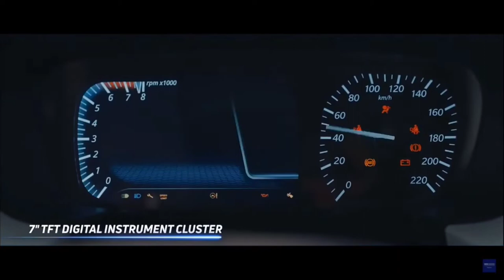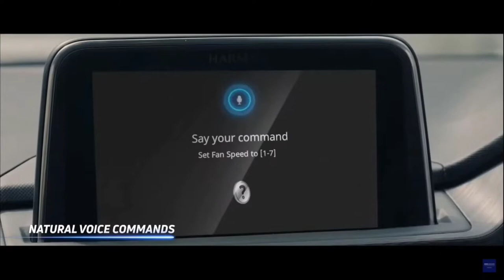2022 Tata Punch | Tata Mini SUV Price | All Detailed in One Video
2022 Tata Punch | Tata Mini SUV Price | All Detailed in One Video

Tata Punch full review